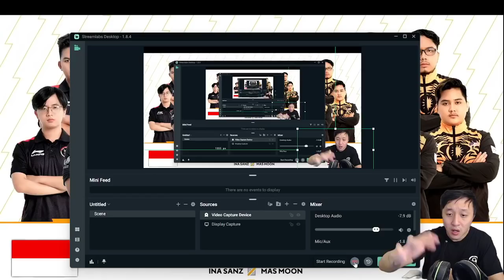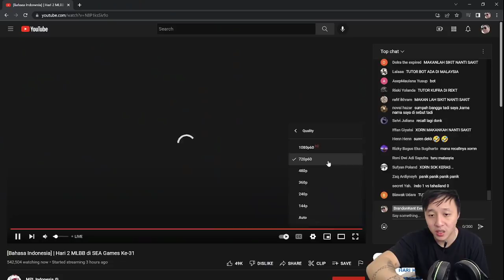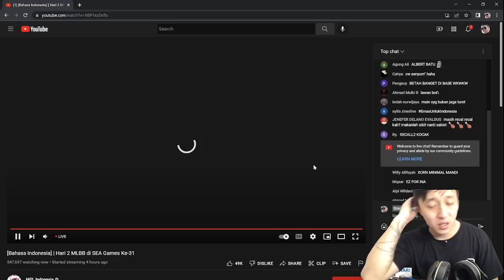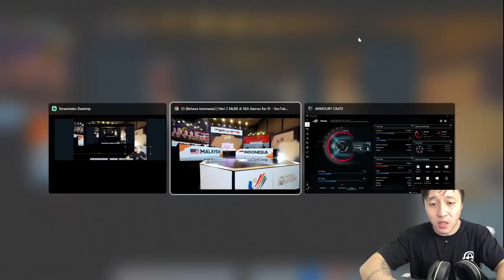COMBO VYN RUBY + VALE SANZ NGEBUAT MALAYSIA RONTOK SEKALI COMBO! INDONESIA VS MALAYSIA MATCH 1!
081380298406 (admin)